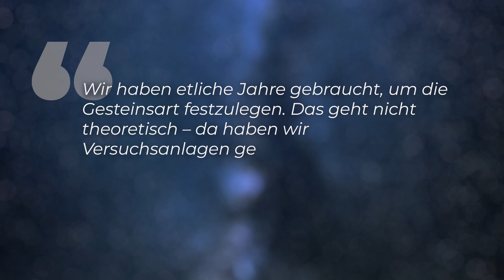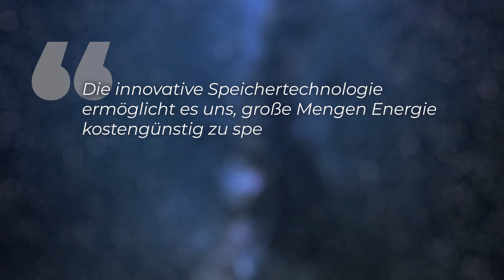Batterie aus Steinen! Lösung für erneuerbare Energien? - Clixoom nature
Steine als Energiespeicher - kann diese Idee das große Problem der Erneuerbaren Energien lösen?! Eine Pilotanlage in Hamburg zeigt, dass Lava-Brocken nicht nur über eine hohe Speicherfähigkeit verfügen, sondern die Energie auch schnell wieder abgeben können. Kann mit dieser Premiere der Erneuerbaren Energien die Energiewende gelingen?

Skript: Christine Kirchhoff
Schnitt: Julian Zahn